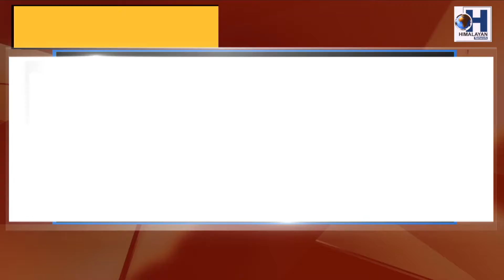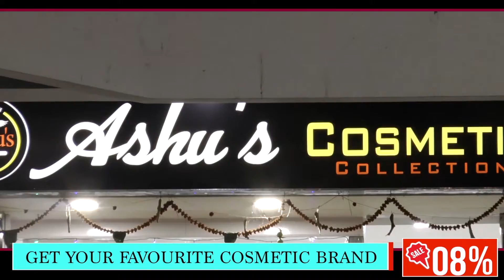बिजुलीको खाँबा हटाउने कार्यले समस्या...